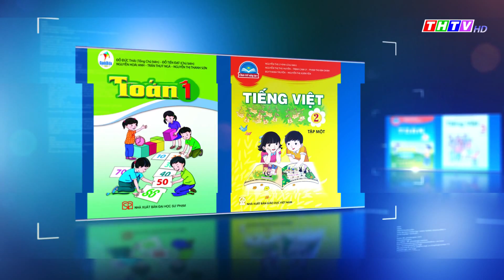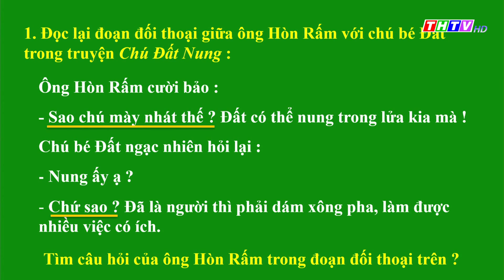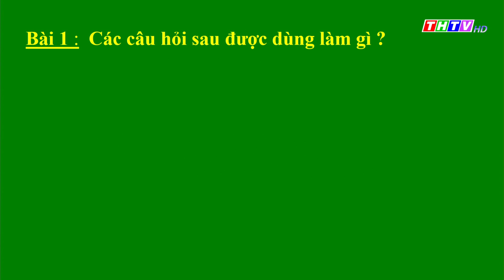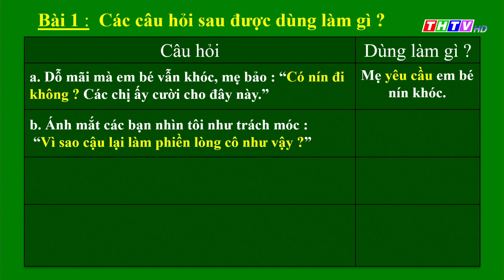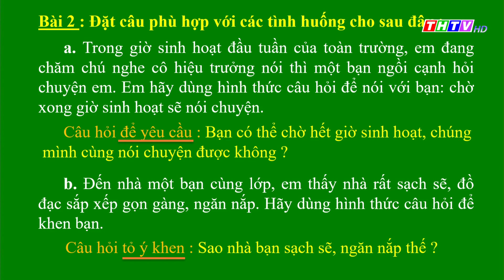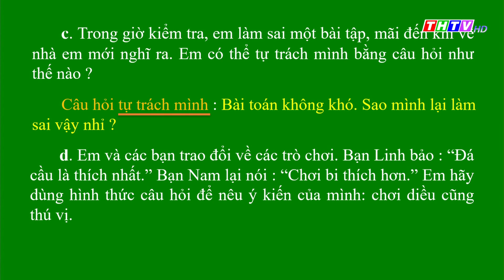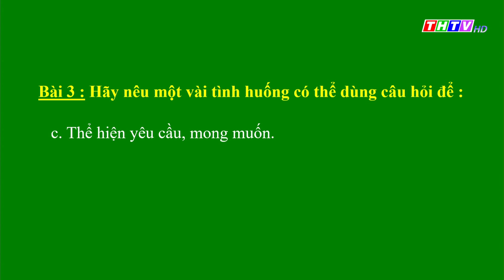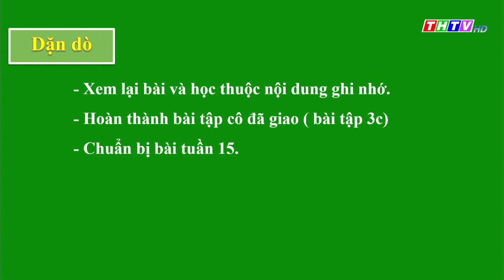Bài: Dùng câu hỏi vào mục đích khác|Luyện từ và câu|Tiếng Việt lớp 4|Truyền hình Trà Vinh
Cô Hồng Thị Mến - Trường TH Long Hiệp A, Huyện Trà Cú